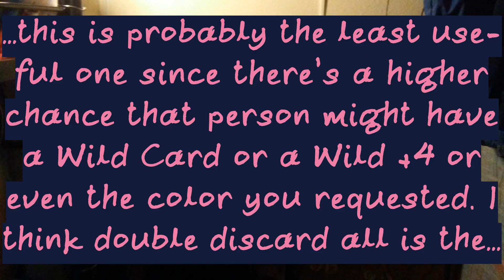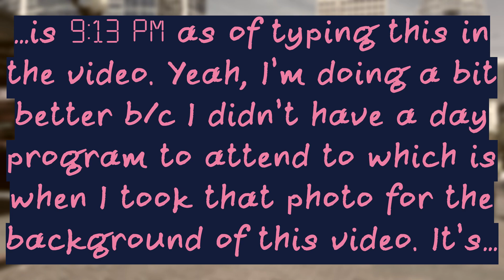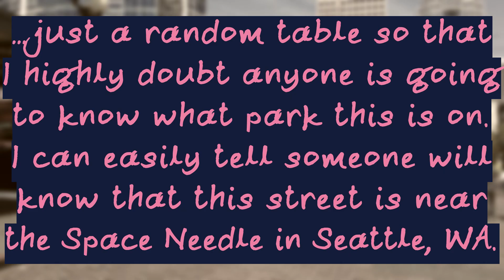Uno Mobile| Color Challenge Wild Weekend (5)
Yeah, I think I might just use the park table as the background for my Uno video from now on. It makes sense for this game since you do play Uno at a table and I highly doubt anyone will find out where this park table is located at. This photo was taken from my iPad and the whole image without cropping anything out is 3264 x 2448 px. That’s a 34 x 25.5 inch photo. I’m not going to convert that to millimeters.

Video Render Time: 11 minutes and 18 seconds
File Size: 1.26 GB (rendered in 80% constant quantizer)
Raw Video File Size: 169+260+210+162=801 MB
Upload Time: 18 minutes